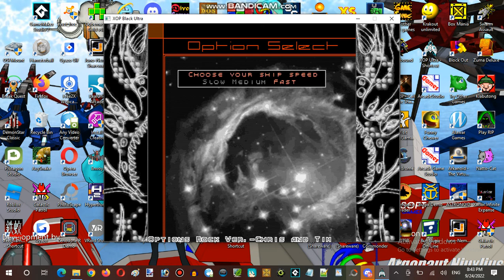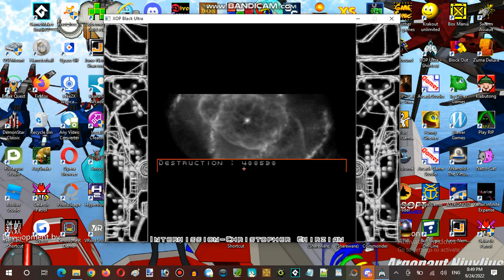Saturday Anime Night Time Streaming Hour at Terminal Internet Reality Establishment 08 Part 02